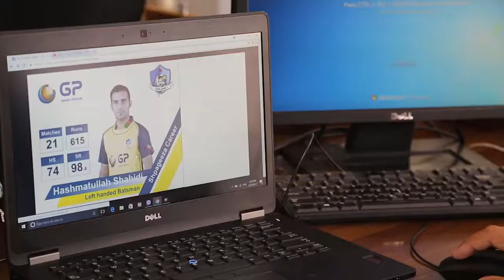fazil ahmad yousufzai GP Kabul Eagles